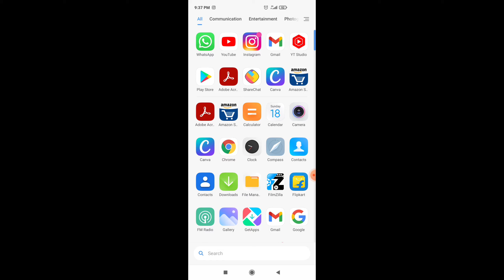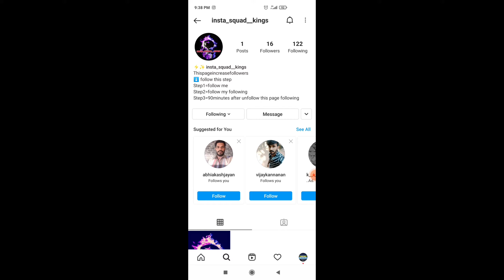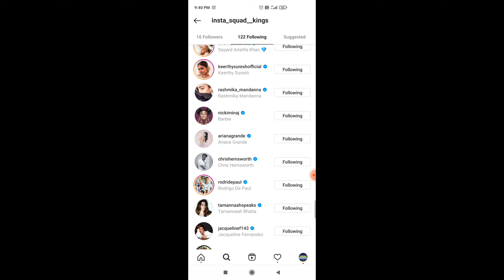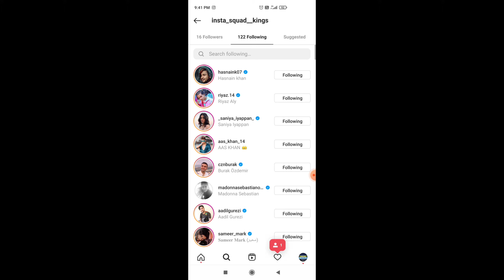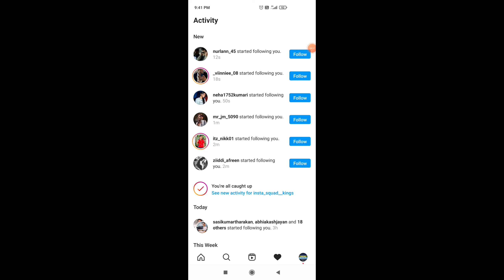How To increase instagram real followers without websites app in Malayalam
followersincresepagelink=@insta_squad__kings

Full support this page